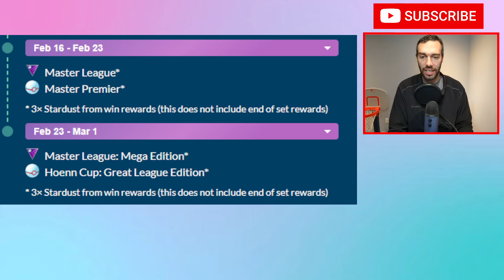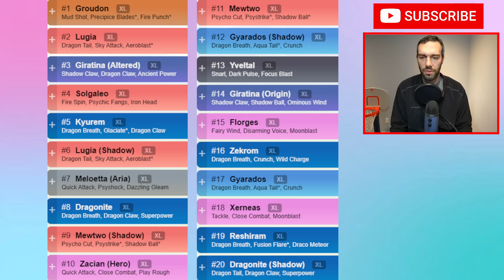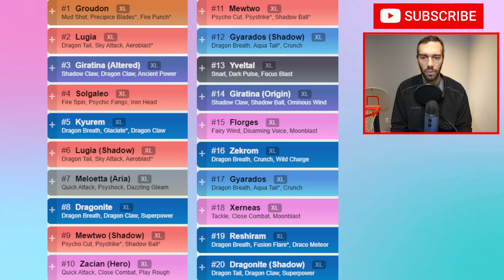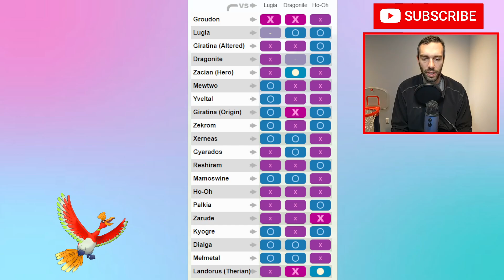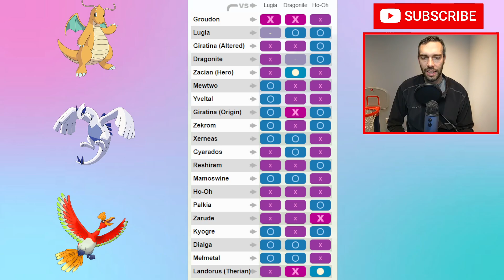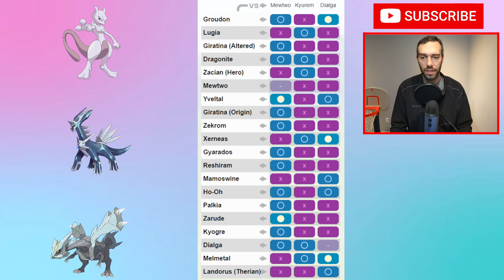Top Master League Teams | PVPoke Rankings | Pokemon GO Battle League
Two weeks left in this season of GO Battle League.  Time to grind to LEGEND.   Learn how to win go battle league and hit legend with this channel.

The Mythical Wishes season of pokemon go is on now with new pokemon and a new Great League, Ultra League, and Master League meta and teams.

This week will is open master league and master league premier.  Master league premier is level 50 pokemon but no legendary/ultra beasts.

You wanted teams that are good at gaining ELO so here is an ultra league team for gaining ELO and hitting legend.  In this video I go over the top best teams for master league open, which includes legendary pokemon.

0:00 - Intro and Rankings
3:17 - Team #1
4:14 - Team #2
5:52 - Team #3